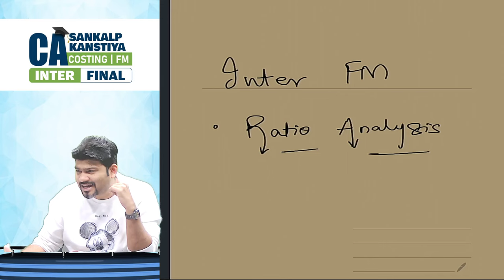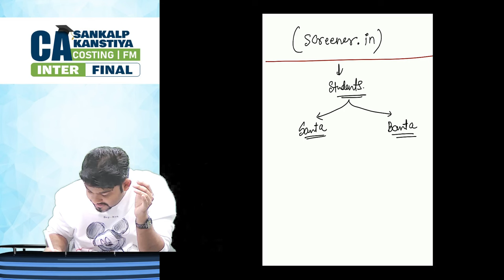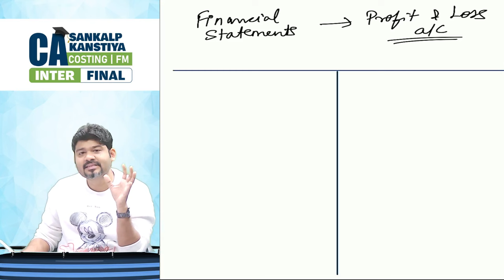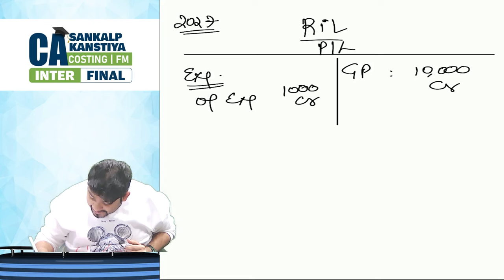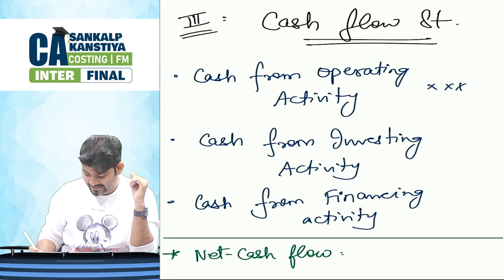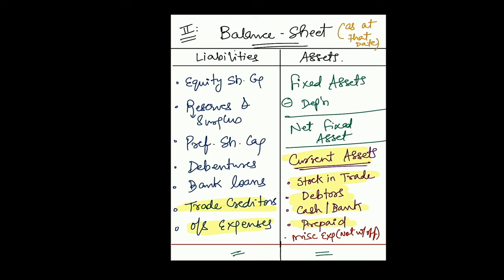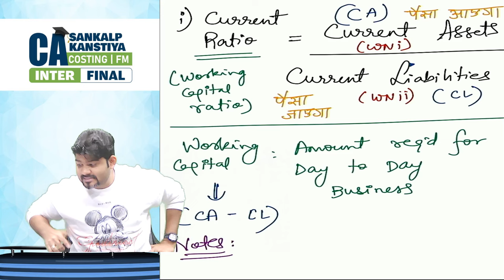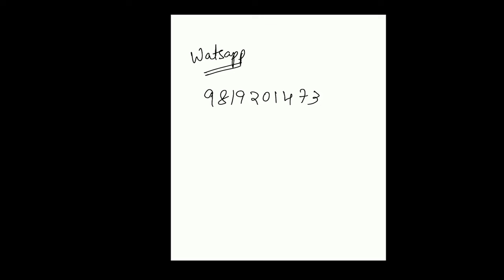Ratio Analysis | CA Inter FM Regular Live Batch | Day 2 By CA Sankalp Kanstiya